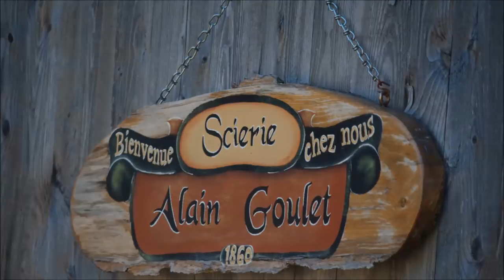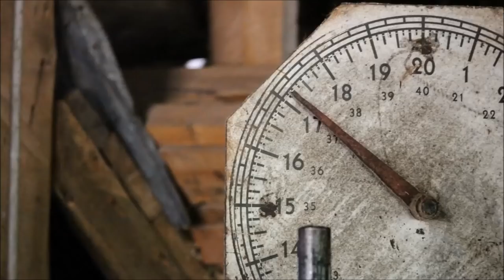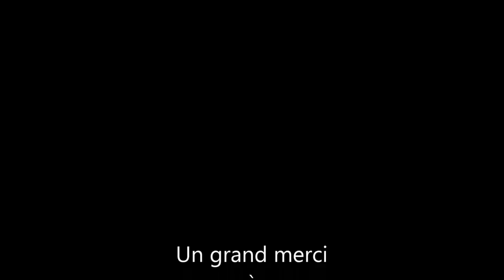Un Homme et son Moulin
Court métrage sur un moulin à scie de St-Stanislas , son histoire .